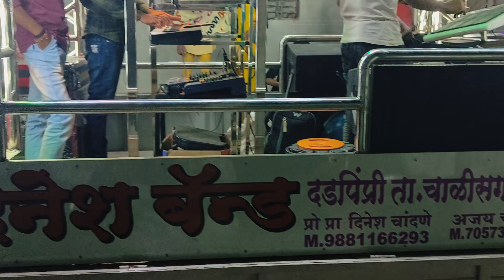💞Raja Tu तू मना राजा रे / Dinesh Band \ Master_ दिनेश चांदणे 📞 Ajay Vicky 🎧🎷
Contact As📞